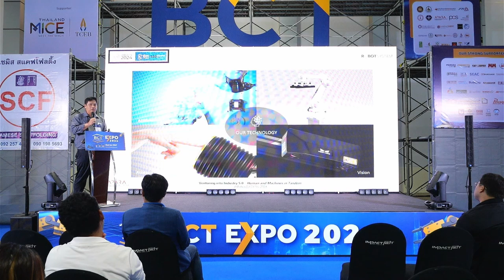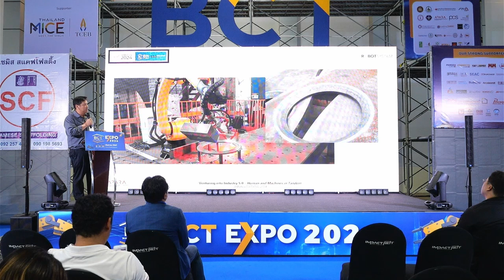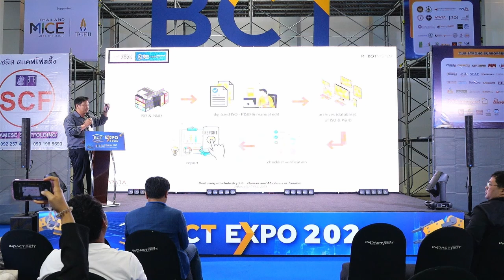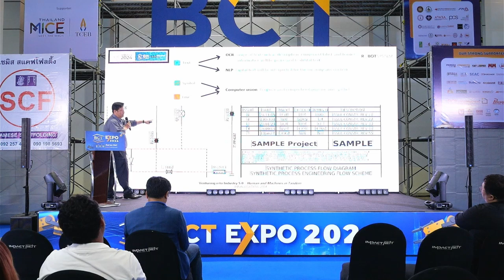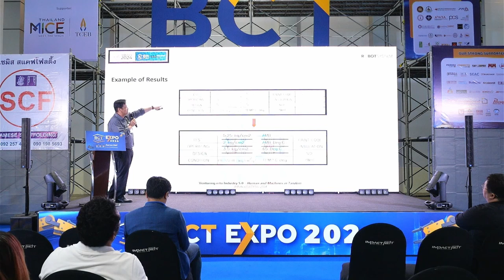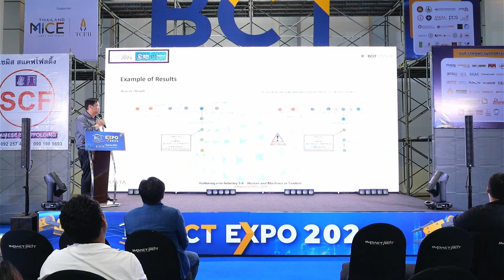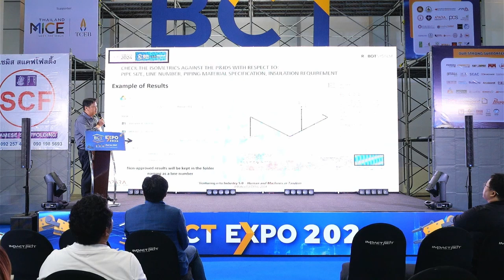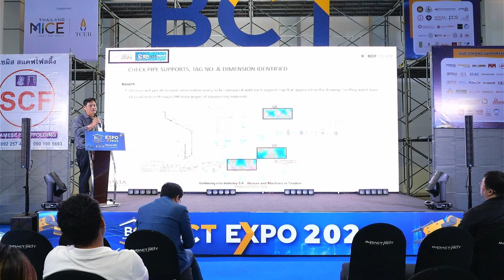AIBotics @ Building Construction Technology Expo (Part 3:6)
AIBotics 2024 at Building Construction Technology Expo
Venturing Into Industry 5.0 – Human & Machines in Tandem
18 September 2024, IMPACT Exhibition & Convention Centre, Bangkok